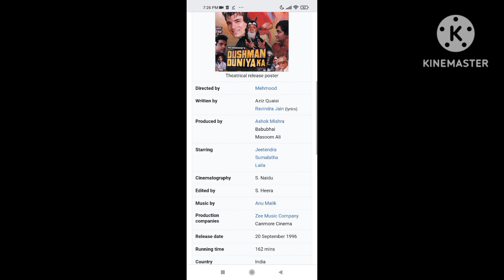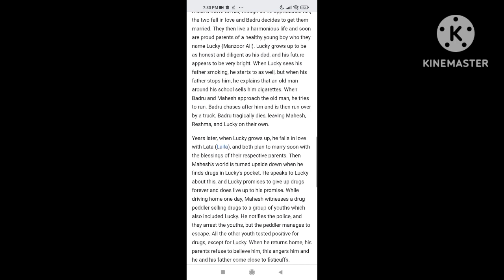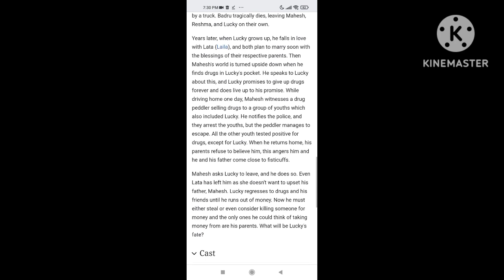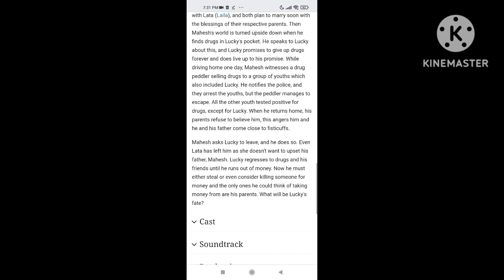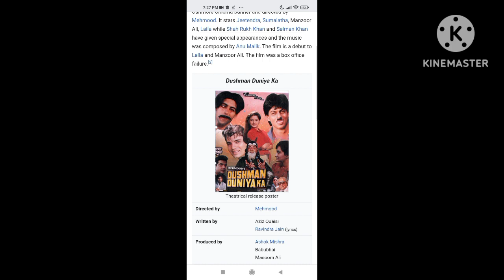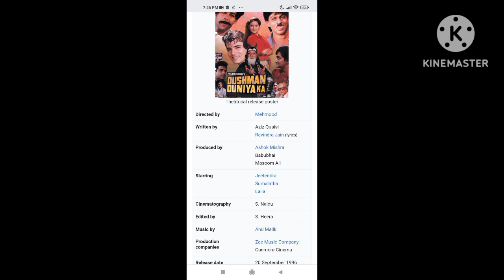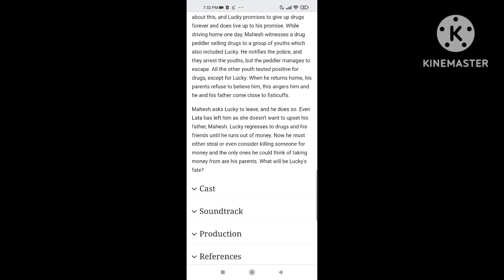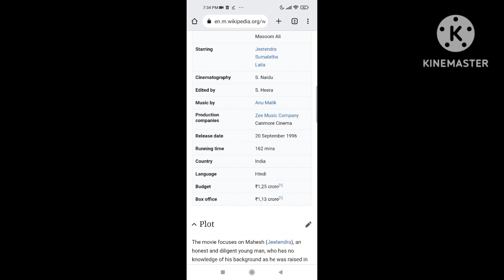Dushman Duniya Ka || 1996 || Jeetendra || Sumalatha || Full Movie Facts And Important Talks